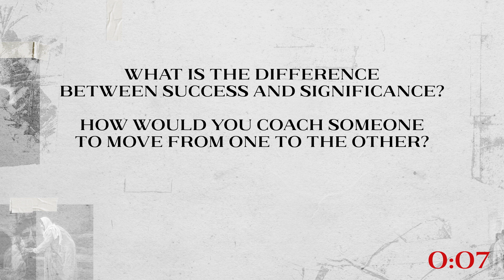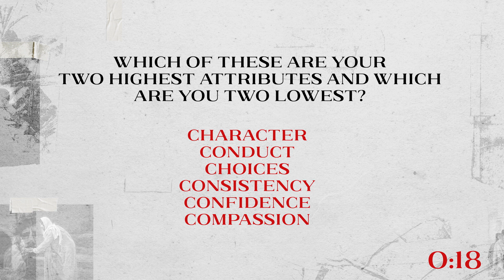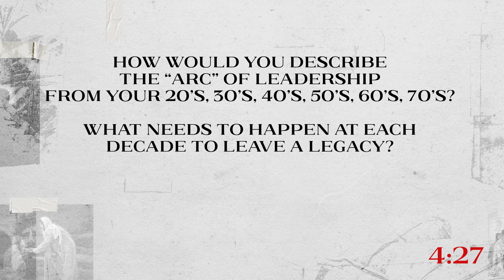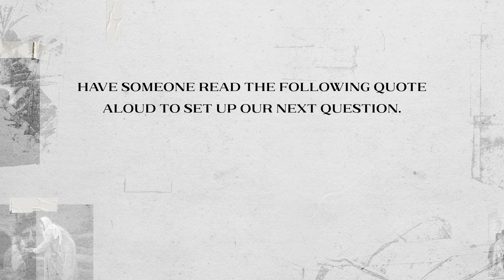Groups Video Guide // Lead Like Jesus // Week 5